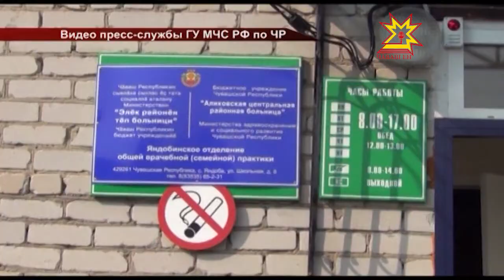Жители деревни Анаткасы спасли односельчанку из пожара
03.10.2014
Как важно иметь хороших соседей, на днях поняла жительница одной из деревень Аликовского района. Благодаря им она осталась в живых.